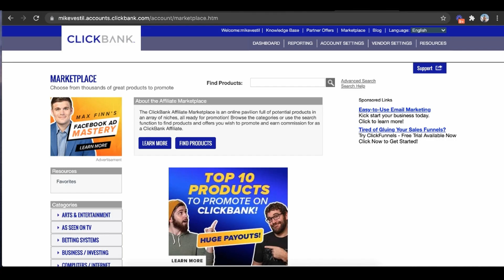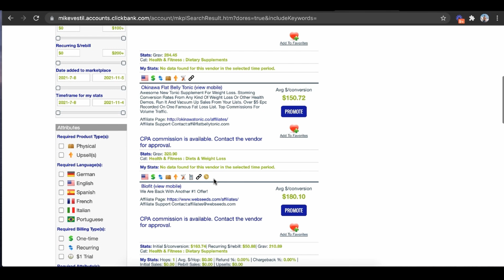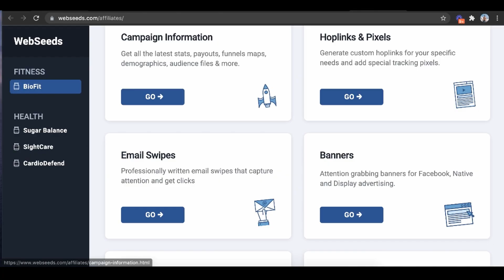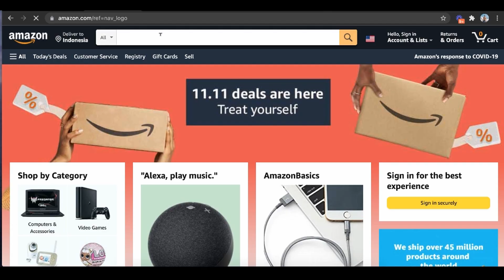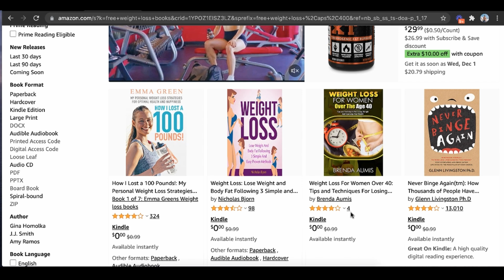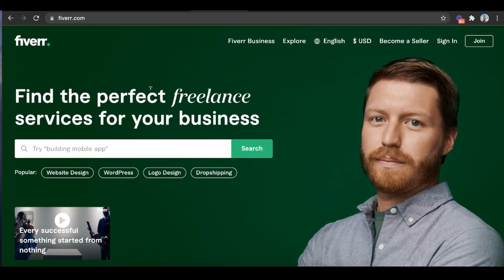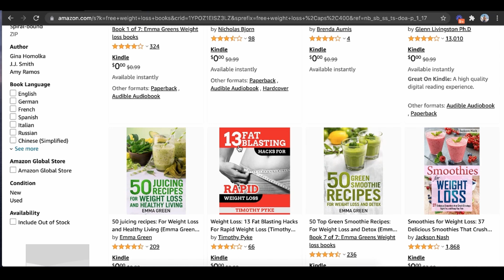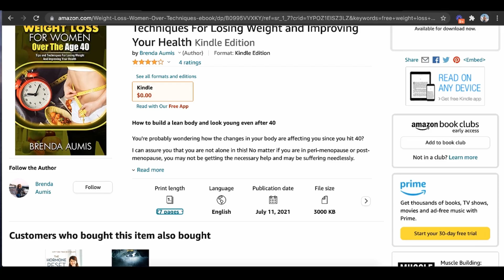How To Make Money On ClickBank Without a Website and with Free Traffic (In 2024)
This is a step by step tutorial on how to make money on clickbank without a website and with free traffic.